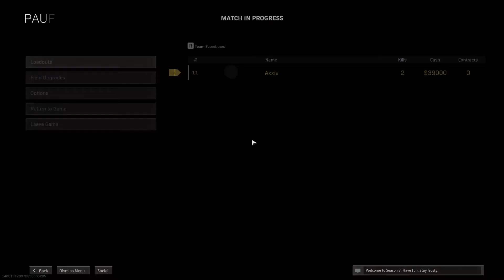Call of Duty®: Modern Warfare®_20210430054203